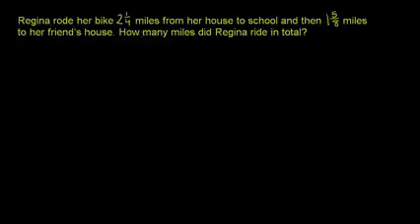05A 05 29 کسرها